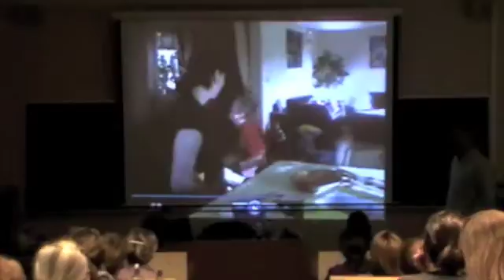A Basic Introduction to ABA/VB with Robert Schramm, MA, BCBA - Part 10 (of 12)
On February 10, 2010, lead Behavior Analyst for the Institute Knospe-ABA, Robert Schramm, spoke to parents, teachers, and students in Trondheim Norway.  Although prepared to talk about the differences and possible benefits to an ABA approach prioritizing Verbal Behavior, Robert quickly found that most of his audience knew little about the science of Applied Behavior Analysis.  Fast on his feet, Robert delivered the following 2 hour presentation on the very basics of ABA and Verbal Behavior.  For those of you who are new to Autism Intervention or to ABA and to those of you who have read Robert's book or posts on ABA but want to see what his presentations are like, this is a good example. The video contains 12 parts and includes videos of one boy with Autism who Robert has worked with named Anton.